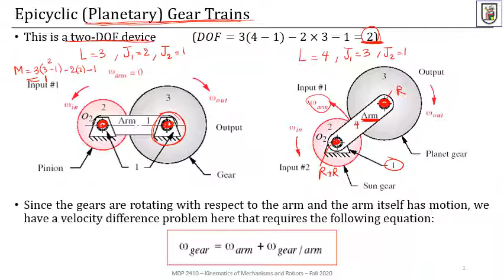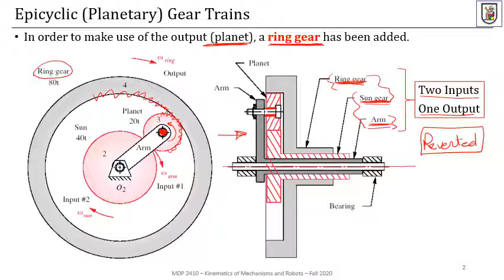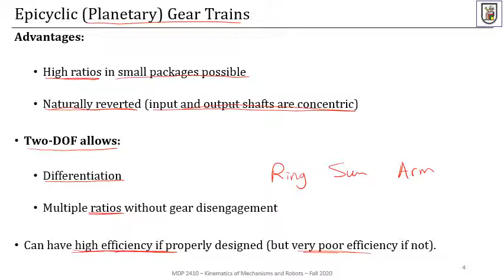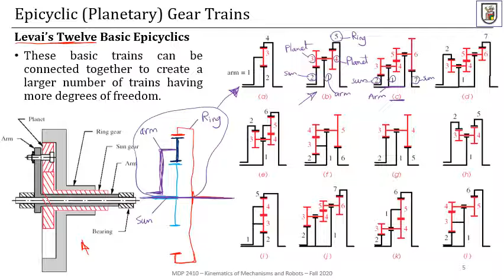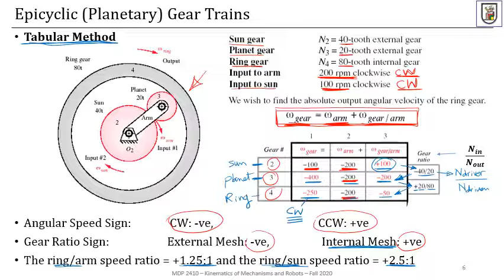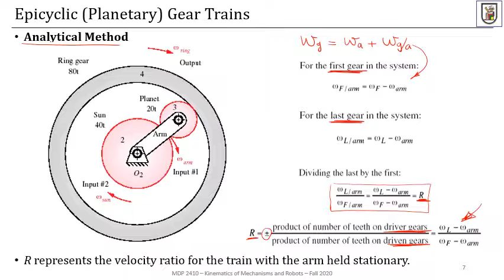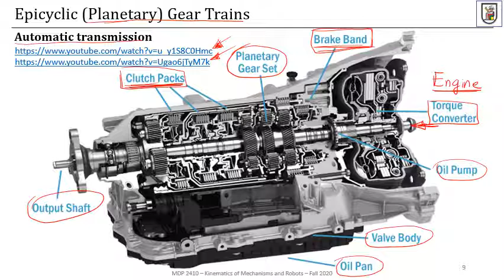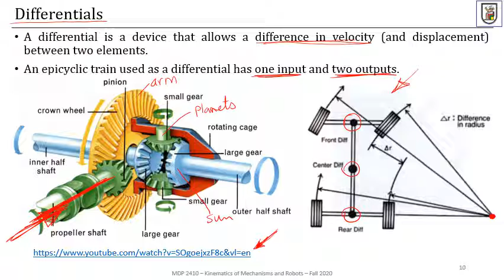T8 Gear Trains 4 6